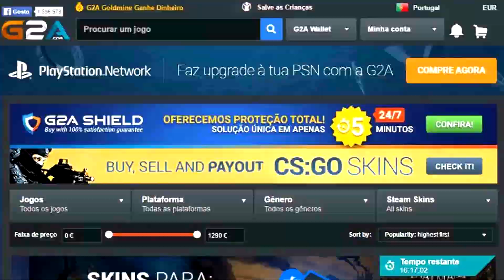NÃO VAMOS SER CAMPEÕES DO MUNDO!!!!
● PSN ► GVMX

NOTA: Instagram aviso sempre que sai vídeo novo, assim como os dias das Livestreams. Facebook é mais relacionado para comentar assuntos do Sporting pois vem dos tempos em que ainda só fazia vídeos do Sporting, contudo também lá partilho os vídeos novos e aviso quando estou em Live. Quanto ao e-mail, leio sempre tudo, portanto caso queiram enviar algo de carácter profissional, importante ou urgente, o melhor é contactarem-me por lá. Obrigado pelo apoio! :D

Boinas TV, canal de suporte a uma banda desenhada que estou a fazer juntamente com o Jorge Canita chamada 'Boinas' actualmente a ser publicada no jornal Jankenpon):